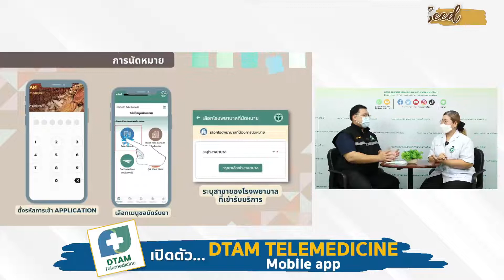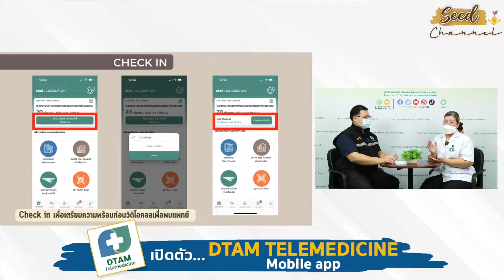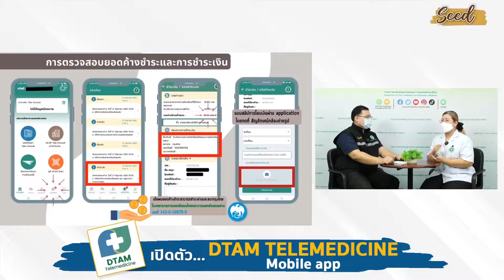Seed Channel : 22 พ.ย. 65 : เปิดตัว... DTAM TELEMEDICINE MOBILE APP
🌱 รายการ Seed Channel 🌱
รายการออนไลน์เพื่อเพาะเมล็ดพันธุ์ทางภูมิปัญญา
📣 ออกอากาศสดทุกวันอังคาร
ทาง เฟสบุค กรมการแพทย์แผนไทยและการแพทย์ทางเลือก

เรื่อง เปิดตัว... DTAM TELEMEDICINE MOBILE APP
พบกับ พท.โชติกา แหร่มบรรเทิง
แพทย์แผนไทยปฏิบัติการ
โรงพยาบาลการแพทย์แผนไทยและการแพทย์ผสมผสาน